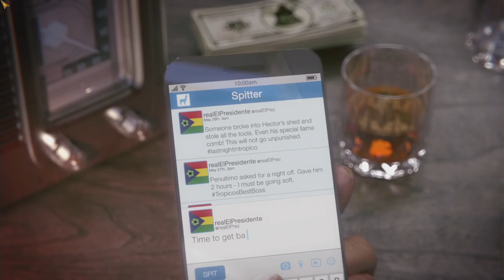Tutorialstart - #1 TROPICO 6 🏖 - Deutsch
Dieses Spiel wurde mir kostenlos vom Entwickler/Publisher Kalypso Media via Keymailer.co zur Verfügung gestellt.
Dies beeinflusst in keinster Weise meine Meinung zu diesem Spiel.

✰ TROPICO 6 ✰
Tropisches Aufbaustrategiespiel von Limbic Entertainment und Kalypso Media

In Zeiten von politischen Wirren und Unruhen verlangt es nach visionären Politikern, die mit Weitsicht und Scharfsinn die Geschicke ihres Landes lenken! Stürzen Sie sich als gefürchteter Diktator oder friedfertiger Staatsmann in das politische Geschehen auf dem Inselstaat Tropico und führen Sie Ihre eigene Bananenrepublik durch vier Epochen. Stellen Sie sich den permanenten Herausforderungen der internationalen Politik und behalten sie immer die Interessen Ihres eigenen Volkes – sowie den Kontostand Ihres Schweizer Nummernkontos - im Auge.

Verwalten Sie zum ersten Mal weitläufige Inselgruppen, errichten Sie Brücken und nutzen Sie neue Transportwege! Stehlen Sie internationale Weltwunder und Denkmäler, wie die Freiheitsstatue oder den Eiffelturm. Erweitern Sie Ihren Palast nach Belieben, erstellen und halten Sie Wahlkampfreden, um die Gunst Ihrer Untertanen für sich zu gewinnen!